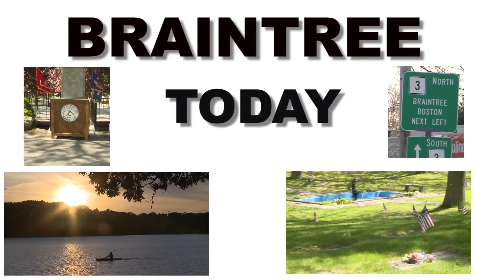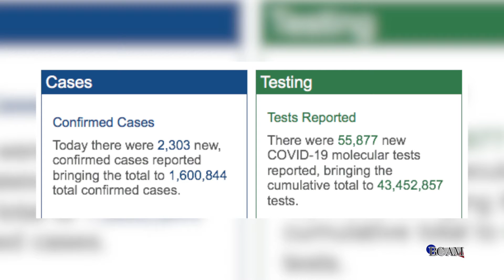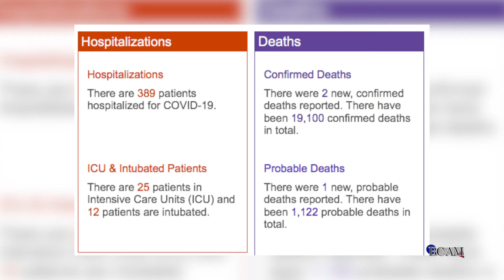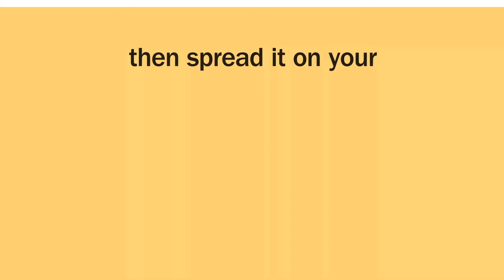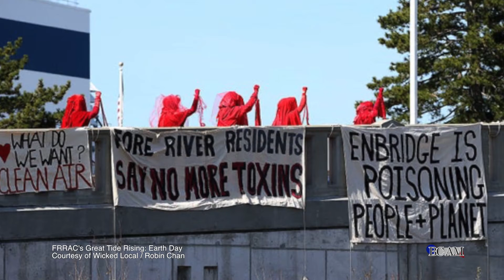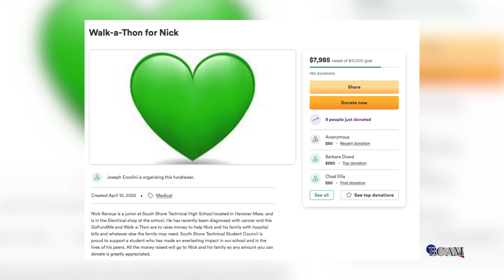BT145Ep042522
Braintree Today New Program Episode #145. Hosted by Martha Konstandinidis. Covering national and local news stories. 4.25.22